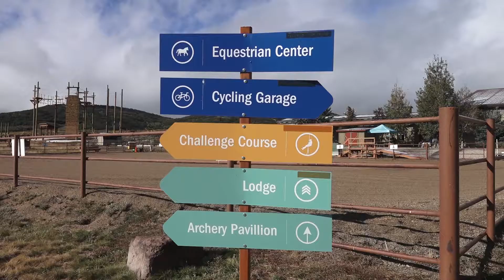National Ability Center Expansion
Learn about all the exciting changes and upcoming expansion at the National Ability Center.